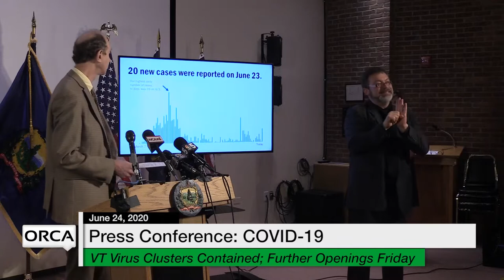Press Conference - Governor Scott and Administration Officials COVID-19 Update 6/24/2020